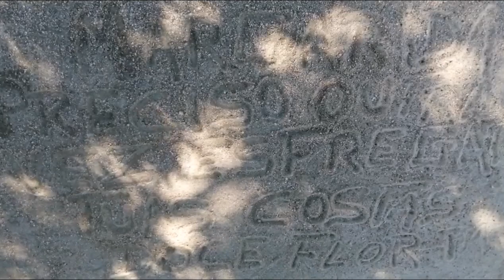13 de setembro de 2023